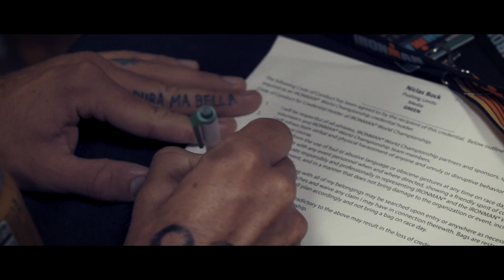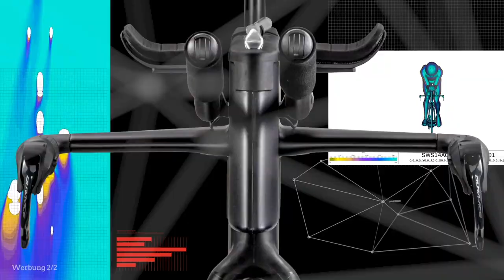KONA Show 2018 #5 - Die Profi Pressekonferenz, Psychospielchen & das Weltmeister-Rad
KONA Show Episode #5 - Zwar wird es hier in Kona nun etwas ruhiger, allerdings waren heute nochmal Nerven gefragt! Wir sind für euch zur Pressekonferenz der Profis gegangen und haben das Aufeinandertreffen von Patrick und Sebi eingefangen. Obendrauf gab es noch ein paar Statements von den beiden deutschen Top-Favoriten und Lionel Sanders. Vor allem Sanders haut mal wieder einen raus, solltet ihr nicht verpassen!

Später haben wir unseren lieben Nis getroffen und mit ihm über psychologische Kriegsführung philosophiert und über den Clinch zwischen Sebi und Patrick gesprochen. Übrigens würde uns zu dem Thema auch mal eure Meinung interessieren, schaut es euch in der Show mal an und lasst uns wissen was ihr denkt!

Last but not least haben wir uns noch mit den Männern getroffen, die für das Bike-Material von Lange, Frodeno & Co verantwortlich sind. Wolfi Kohl, den ihr schon in einem unserer Podcasts kennengelernt habt, und Stefan Keul fachsimpeln über das Race Equipment von Patrick Lange. Heißes Gerät.